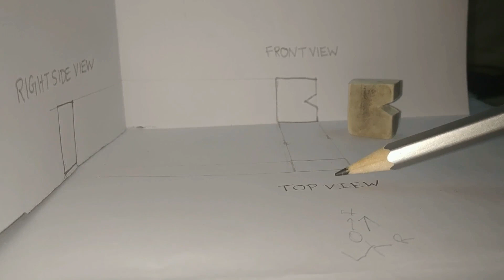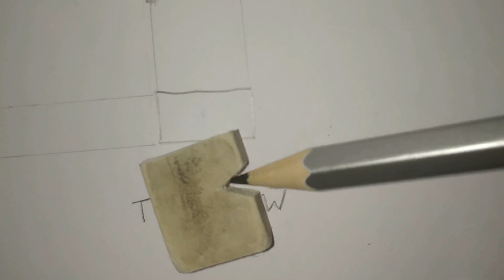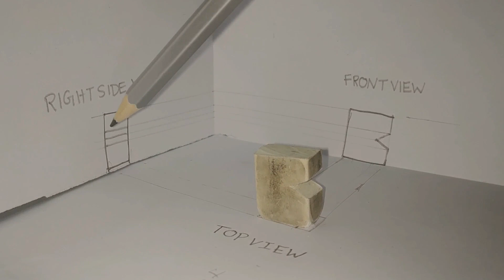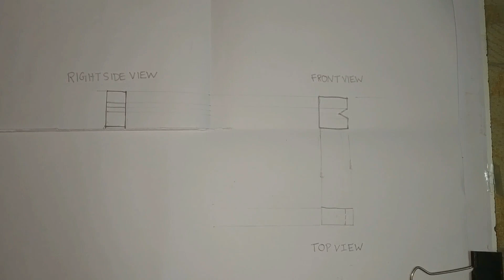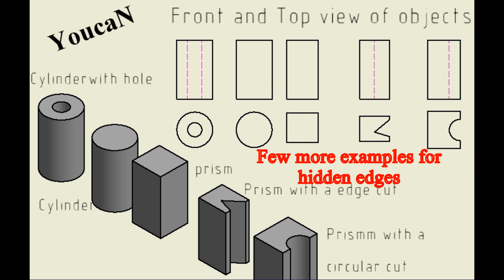Engineering graphics | introduction to free hand sketching-2 by YoucaN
concepts explained for free hand sketching of solids with edges and circular cuts.